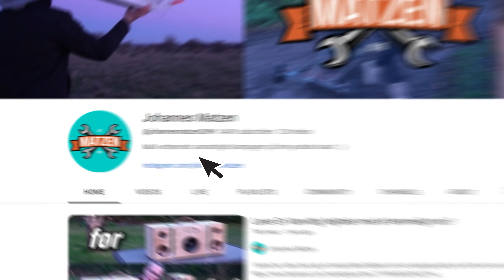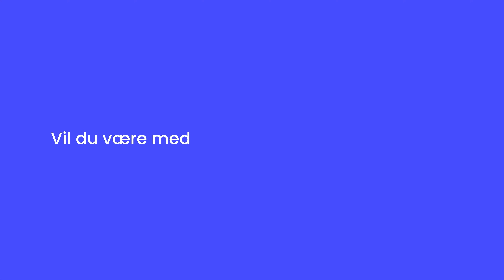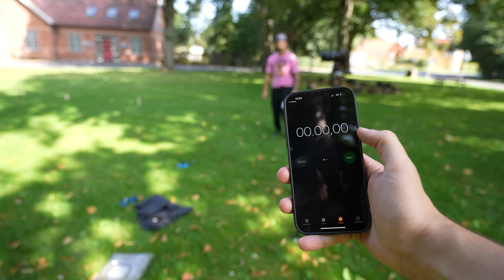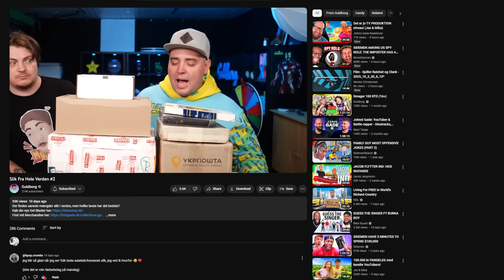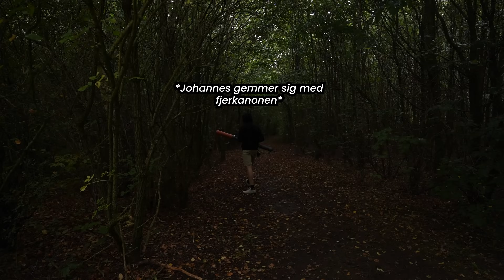SLIM EKSPLOSION PÅ YOUTUBERE *PRANK*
I dag pranker jeg @jasogmika,  @Guldborg , @triergaming2 , @TrierGaming @AlexOgNellie , @zebastianbach935, @RebeccaCharlotteDahl og @ProdigyDK. For efterhånden 3 måneder siden nu, kontaktede jeg @johannesmatzen2696  som er YouTube-Opfinder. Jeg spurgte om han kunne bygge mig en Slim boks, der kunne sprøjte YouTubere til med Slim, ligesom når de slimer på Nickelodeon. 2 måneder, 15.000kr og en Tour Rundt i hele DK for at besøge YouTuberne - sidder vi her med den her video.
Tror i deres hævn bliver ond? :(